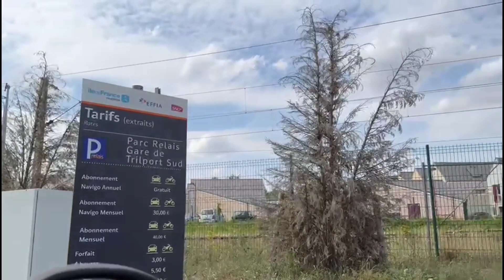22 juillet 2023